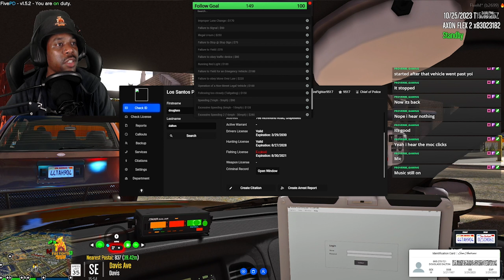Praise GOD!! Thank GOD!! I could have died | Elevation Spring RP | Live E-162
is under Construction.

What is up everybody, This is yo BOI FireFighter9517, we are back with another episode of ESRP.

Please watch the entire video to see how it all unfolds and Please sit back and enjoy.

Thanks for all the love and support. You all are the best.

Elevation Spring Roleplay Community
PRIVATE (WHITELISTED) SERVER
APPLICATION & INTERVIEW PROCESS IS REQUIRED

Age Requirements: 18+
LEO 18 yrs of age (NO EXCEPTION) (If your not 18 we do have another department to get you your LEO experience which will prepare you when you meet the age requirement and you can still Rank Up in this special department)
Fire/EMS 18+ yrs of age
Communication (Dispatch) 18+ yrs of age
Civilian 18+ yrs of age
Community Service Officer (CSO Law Enforcement) 17 yrs of age and YOUNGER.

If you want to join Elevation Spring RP, Please review the requirements and Agreement
If you meet the requirements and you are still interested please Apply
We are waiting on you and ready to assist you and answer any questions or concerns you may have.

Missouri State Best FivePD Server
PRIVATE (WHITELISTED) SERVER

AGE REQUIREMENTS:
LEO 18+
CIVILIAN 16+
NO APPLICATION PROCESS

Thanks so much for the support and all that you do, much love to you all.

The Official Crew
Proverbs Gaming:
PC SPECS:
Tower: Corsair 570X
GPU: Asus RTX 2080
CPU/Processor:Intel I7 8700K
Windows 10
Motherboard:Asus Maximus X
Memory: 64GB Corsair Vengeance RAM 3200mhz Samsung 500GB M.2 SSD
Samsung Evo 860 SSD 2TB
Coolant System
2 Corsair ML Pro 140mm fans
7 Corsair ML Pro 120mm fans
Corsair 360mm RGB liquid cooler Corsair Commander pro Corsair AX760 power supply